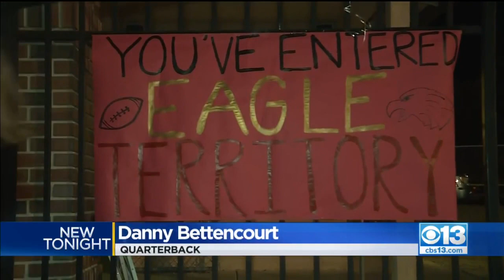Paradise High Football Players Battle On After Suspension Of Players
The undefeated Paradise High football team, bonded by the Camp Fire, took the field Friday night facing a different challenge.